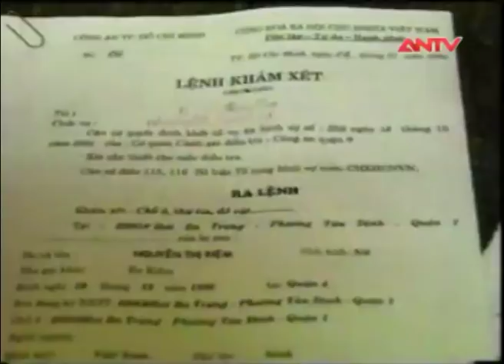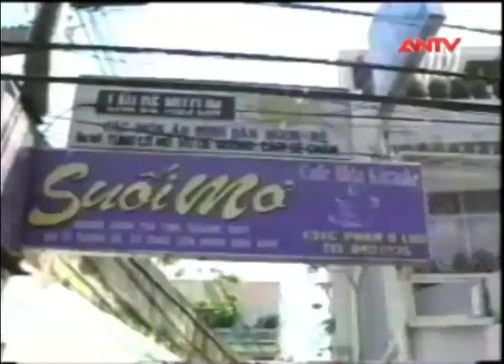Chiến công triệt phá tập đoàn tội phạm khét tiếng Năm Cam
Vụ trọng án Năm Cam.
Thời sự tiêu điểm. Vụ án Năm Cam và đồng phạm là vụ án về tội phạm có tổ chức đặc biệt, có tính đặc thù, đây là một vụ án lớn và phức tạp, liên quan đến nhiều đối tượng, nhiều địa phương. Quá trình hình thành và phát triển tổ chức tội phạm hoạt động theo kiểu "xã hội đen" do Trương Văn Cam cầm đầu đã được phanh phui và phơi bày trước ánh sáng.

ĐĂNG KÍ NGAY để được xem những clip Tin nhanh thoi su mới nhất cập nhật nhất hoàn toàn MIỄN PHÍ!